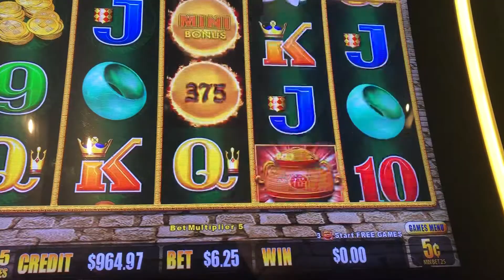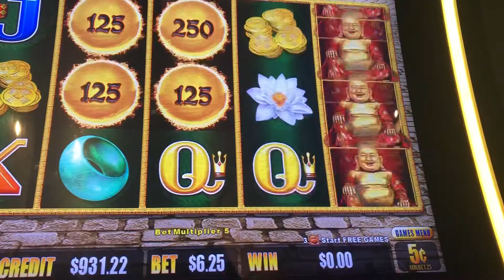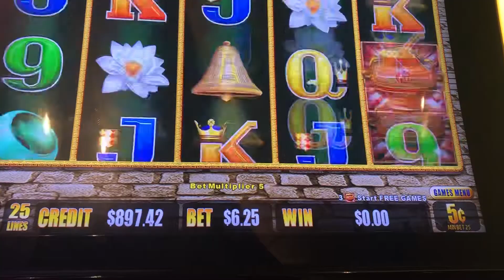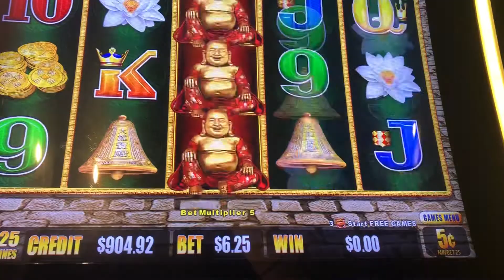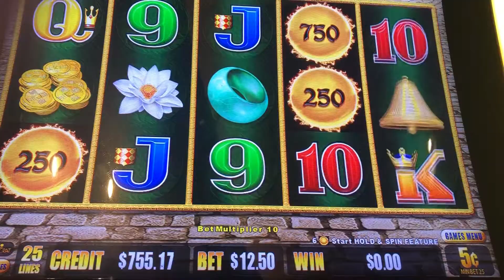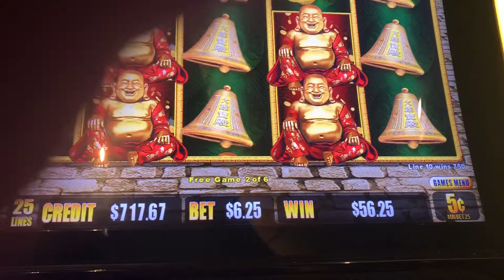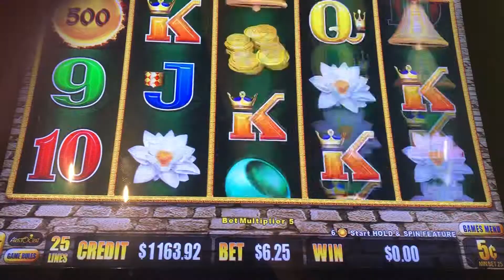Happy & Prosperous 4/4/20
Happy & Propserous

Pushing MY Luck